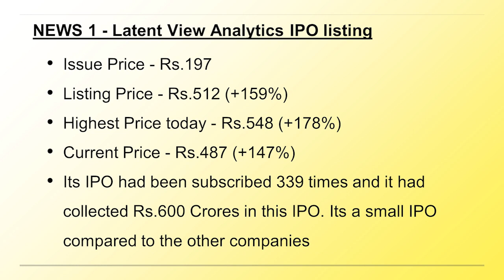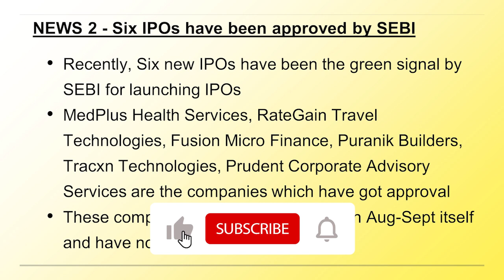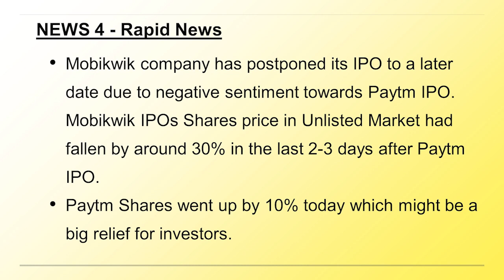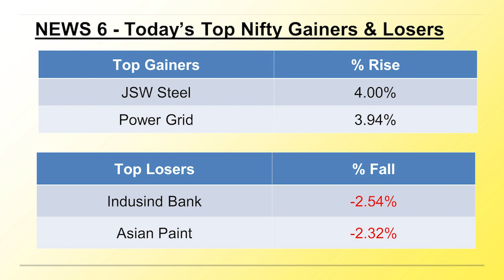ಬ್ರೇಕಿಂಗ್ ನ್ಯೂಸ್ - 23 Nov 2021 | Breaking News | Dr.Bharath Chandra & Mr.Rohan Chandra